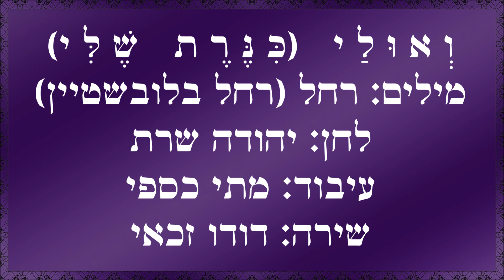שיר עד - ואולי (כנרת שלי) - מילים: רחל | לחן: יהודה שרת | שירה: דודו זכאי - David Zakai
מוזמנים להירשם לערוץ "שיר עד" ◄ בלחיצה על הפעמון 🔔 תוכלו לקבל הודעה על כל סרטון חדש שעולה כאן ◄
תיאור השיר:
מילים: רחל (רחל בלובשטיין-סלע) (רחל המשוררת) (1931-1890) |
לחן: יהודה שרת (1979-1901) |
עיבוד: מתי כספי (נ' 1949) |
שירה: דודו זכאי (נ' 1948) |

שנת כתיבה: תרפ"ז, 1927, תל אביב | שנת הלחנה: תרצ"ב, 1932.

בשיר "ואולי" ("כנרת שלי") ("ים כנרת") ("And Maybe") ("VeUlay") מביעה רחל, החולה בשחפת, את געגועיה לדגניה ולכנרת, משם גורשה עקב מחלתה.

השיר נדפס לראשונה ב"דבר" בשנת 1927, ללא כותרת, ובהמשך נכלל בקובץ השירים השני של רחל, "מנגד: שירים מאת רחל" (הוצאת דבר, תר"צ, 1930).

יהודה שרת הלחין את השיר בשנת 1932, שנה לאחר פטירתה של רחל, בעת שהותו בשליחות תנועת "החלוץ" בגרמניה.

על נסיבות כתיבת השיר והלחנתו, סיפר חוקר הזמר העברי, אליהו הכהן (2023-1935) (חלק מהדברים לקוחים מתוך חוברת התקליטור "יוסף מנור שפינדל - למה עזביתני", שהופק בשנת 2008 על-ידי העמותה למורשת הזמר העברי):
כשנתפרסמה ב-1927 החוברת 'ספיח', קובץ השירים הראשון של המשוררת רחל, עלעלה המשוררת בין דפיה ושבה וקראה את השירים שכתבה על ימי שהותה בחוות כנרת. רק שתים-עשרה שנים חלפו מאז, אך בעיניה כבר נדמו אותם ימים כחלום רחוק. לפיכך התיישבה וניסחה בדמעות על גבי הדף חמש שאלות: השאלה הפותחת הייתה 'ואולי לא היו הדברים מעולם', והשאלה החותמת - 'ההיית או חלמתי חלום?'. את כתב היד שלחה כעבור מספר ימים למערכת 'דבר', והוא התפרסם תחת שלוש כוכביות, בלי שם.
יהודה שרת הלחין את השיר בשנת 1932, שנה לאחר מותהּ של רחל, בעת שהותו בגרמניה כשליח תנועת 'החלוץ' (לשליחות יצא בשנת 1930). תפקידו היה לעודד צעירים יהודיים מגרמניה לעלות להתיישב בארץ. בחורף תרצ"ב, כשמולו קבוצה של צעירים בחוות חלוצים ליד ברלין, נזכר יהודה שרת במילים של השיר "ואולי", שאותן ידע בעל-פה, וכדי לרכך את ליבם, החל לדקלם בפניהם את השיר, תוך שהוא מלחין ושר אותו במקביל. אך מייד בסיימו, התחרט על שקרה. המנגינה שנבעה ממנו לא נתחבבה עליו. הוא זיהה בה נימה של רכרוכיות רגשנות שהעידה על יצירה ברגע של חולשה, ועל כן החליט לזנוח אותה.
כעבור יומיים הגיע לחווה אליק שומרוני, חברו לשליחות מקיבוץ אפיקים. הצעירים סיפרו לו על השיר, ולאחר ששומרוני הפציר בו שוב ושוב, נעתר שרת והשמיע בפניו את השיר.
כעבור שלושה חודשים עזב יהודה שרת את ברלין לליטא. בדרכו ברכבת, הוא פגש נערה מ"השומר הצעיר". בשיחה שהתפתחה ביניהם, התעניין שרת מה שרים אצלם בתנועה, וזאת ענתה לו: "ואולי לא היו הדברים מעולם. זה שיר שטוב לשיר אותו כששמח וכשעצוב". שרת המופתע קיווה, כי השיר יישאר בליטא ולא ייצא מגבולותיה.
אך בשנת 1934 הוקלט השיר על-ידי זמר הבריטון החובב, יוסף שפינדל (מנור), עת למד משפטים בלונדון, ונטבע על גבי תקליט 10 אינץ'. את השיר הקליט לבקשת תנועת הנוער הציונית "הבונים" באנגליה, כחלק מסדרה של שירים עבריים, שנועדו לעודד עלייתם של בני נוער יהודיים לארץ. הקלטת השיר, כמו גם הקלטות השירים האחרים, נעשתה בחברת התקליטים הבריטית, "His Master's Voice" , עם ליווי בפסנתר של פרסי קאהן (Percy Kahn).
כשחזר יהודה שרת לארץ, בעת שהסתובב ברחוב נחלת בנימין בתל-אביב בשנת 1934, שמע את השיר בוקע בקולו של שפינדל מחנות גרמופונים. הוא הפנה חצי ביקורת כלפי הביצוע המוקלט ששמע, בטענה כי שפינדל שיבש את הלחן לכיוון ה"שמאלצי", ואז החליט לנתק סופית את הקשר שלו עם השיר. לאליהו הכהן, שביקר אותו על ערש דווי בשנת 1979, הסביר: "לא רציתי להשלים עם זה שלחן שלא רציתי בו החל להתפשט בארץ. אינני מעוניין שהשיר ייצג אותי, לא מפני שהוא רע אלא מפני שהוא רגשני מעבר למידה שאני סובל אותה. רציתי שיהיה יותר מדוד, יותר רתמי, אך מאחר והשיר התפשט באופן שונה, אינני רוצה שחלקי יהיה עם השיר הזה [...] השיר הזה הוא 'בוסר', 'צפצופי נעורים'".
כל ימיו נמנע יהודה שרת מלדבר על מנגינת השיר וגם לא פרסם אותה בדפוס. בסופו של דבר המנגינה הייתה חזקה מבעליה. בעקבות ההקלטה של שפינדל, נודע השיר בארץ ובכל רחבי העולם היהודי והפך לאחד האהובים בשירי הכנרת. הוא הושמע בבתי כנסת בתום התפילות, וזכה לביצועים ולהקלטות רבים בעיבודים שונים, כולל מפי חזנים וזמרים יהודיים נודעים (ברל'ה חגי, סידור בלרסקי, שלמה קוגל, ואחרים).

הביצוע, המובא כאן לשיר מפי דודו זכאי, נטבע בתקליט "יש לי כנרת - שירי כנרת" (ישראדיסק).

מלווה את הסרטון תמונה עם רחל וחצר כנרת.

ביצועים נוספים לשיר נמצאים גם הם בערוץ יוטיוב זה של "שיר עד", בפלייליסטים "רחל המשוררת" ו"שירי מקומות", מפי:
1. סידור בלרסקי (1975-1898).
2. רגינה (חומסקה) בן-אמיתי (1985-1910).
3. יוסף שפינדל (מנור) (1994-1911).
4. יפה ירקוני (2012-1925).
5. נתניה דברת (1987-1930) - ביצוע משנת 1955.
6. נתניה דברת (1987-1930) - ביצוע משנת 1961.
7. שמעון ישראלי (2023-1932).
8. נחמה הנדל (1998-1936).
9. אסתר עופרים (נ' 1941).
10. שלישיית גשר הירקון.
11. עוזי מאירי.
12. חיים משה (נ' 1955).
13. חני דינור.
14. מקהלת מונטי ורדי מ-טיראנו/איטליה.
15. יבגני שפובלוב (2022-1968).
16. הפורטים מכנרת.
17. מקהלת השחר.
18. החזן דוד (דיויד) פרסלר.
19. דנה וקסמן - ביצוע בצ'לו.
20. סיוון טלמור (נ' 1986) - בלחן יצחק (איציק) הרמן.

ואולי, לא היו הדברים מעולם  --
ואולי מעולם לא השכמתי עם שחר לגן,
לעבדו בזיעת אפי.
מעולם, בימים ארוכים (בימים ארוכים) ויוקדים
של קציר,
במרומי עגלה עמוסה אלומות
לא נתתי קולי בשיר.

מעולם לא טהרתי בתכלת שוקטה
ובתום
של כינרת שלי - הוי, כינרת שלי,
ההיית? או חלמתי חלום?